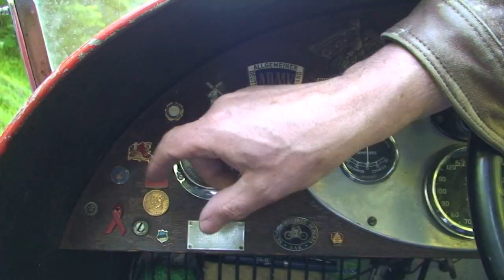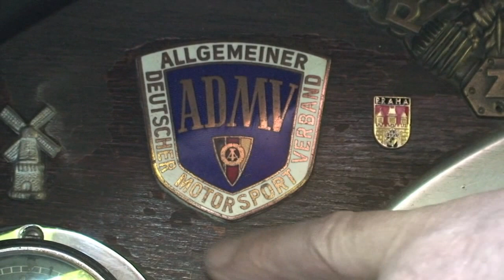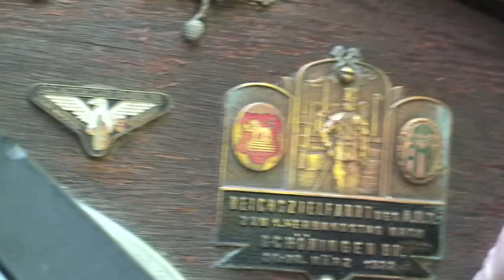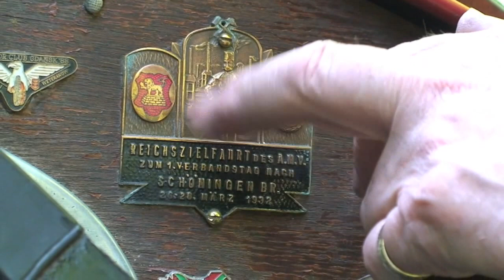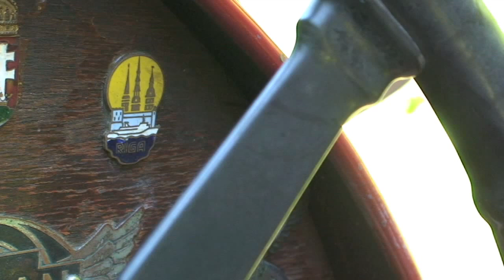Climbing the Pyrenees in a 1935 Morgan 3 Wheeler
In summer 2007, unbeknown to us we were enjoying what proved to be our very last summer holiday together on the M3W through out France and Northern Spain. I am sad but nontheless filled with joy for sharing with you 11 minutes of the amazing life I had with Terry Martin. May he rest in peace and delight the angels in heaven.